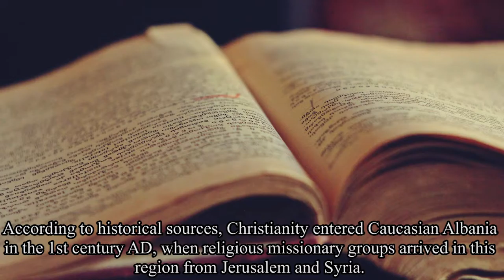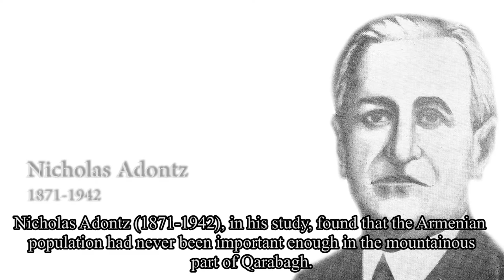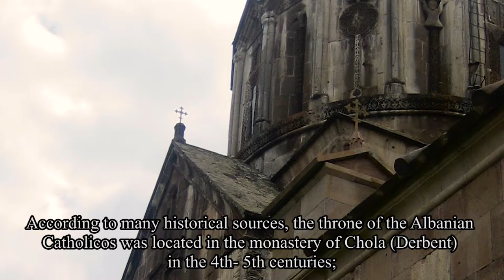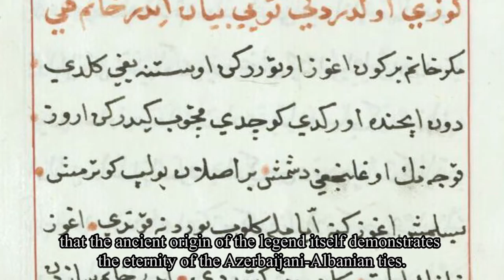Albanische Kirche – alte Spuren unserer Geschichte / Alban kilsələri – tariximizin qədim izləri